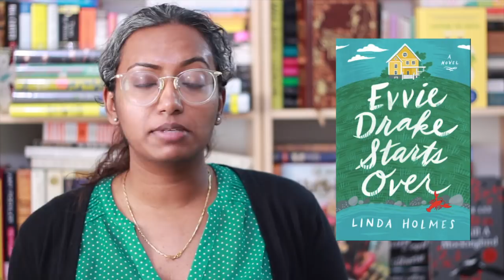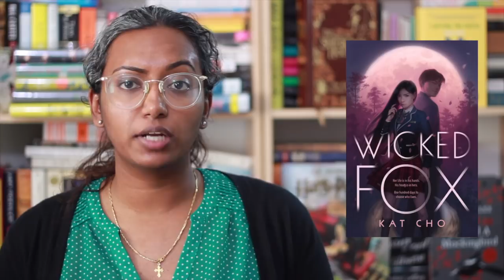New Release Tuesday: June 25, 2019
Books Mentioned
Evvie Drake Starts Over by Linda Holmes
The Gone Dead by Chanelle Benz
The Van Apfel Girls Are Gone by Felicity McLean
Wicked Fox by Kat Cho
After the End by Clare Mackintosh
Big Sky by Kate Atkinson